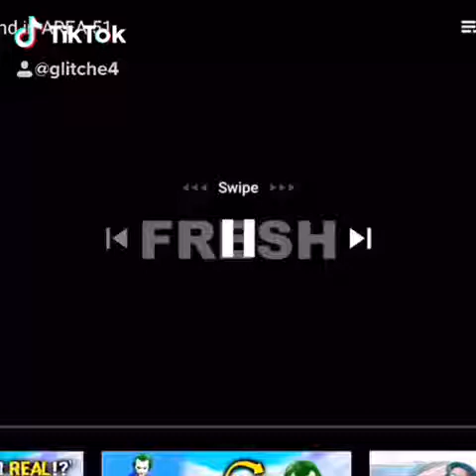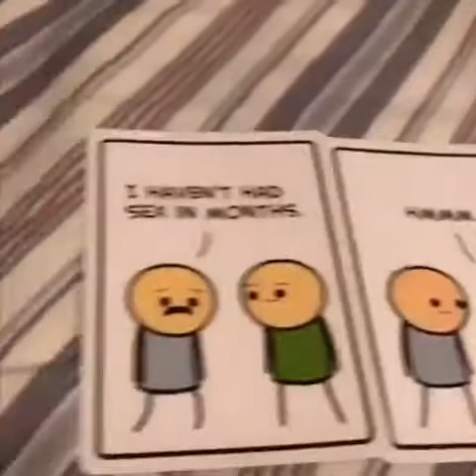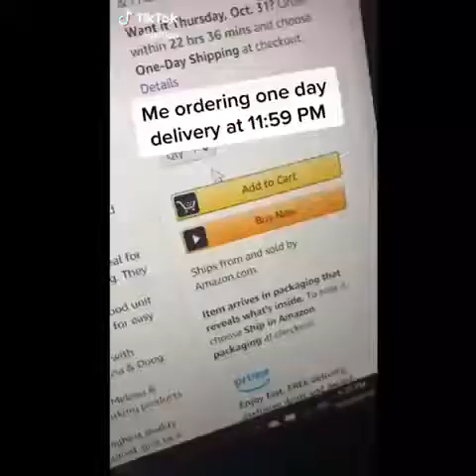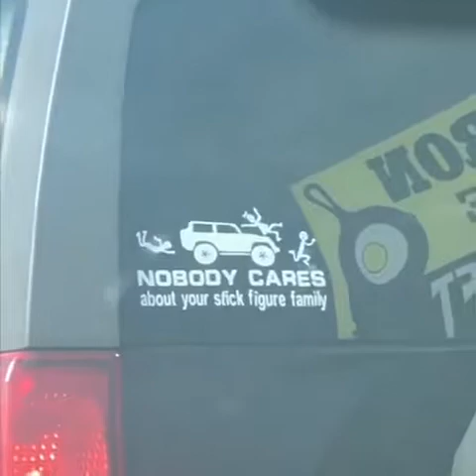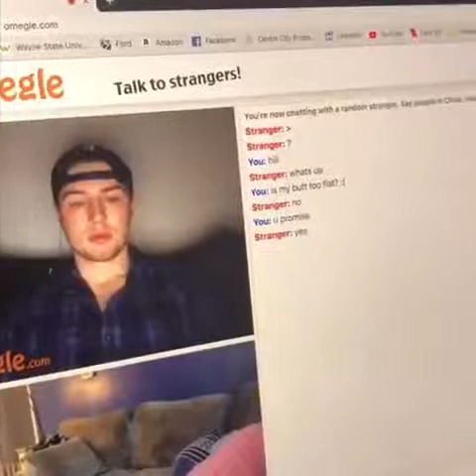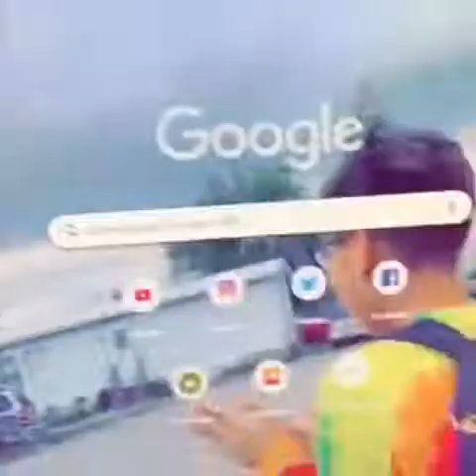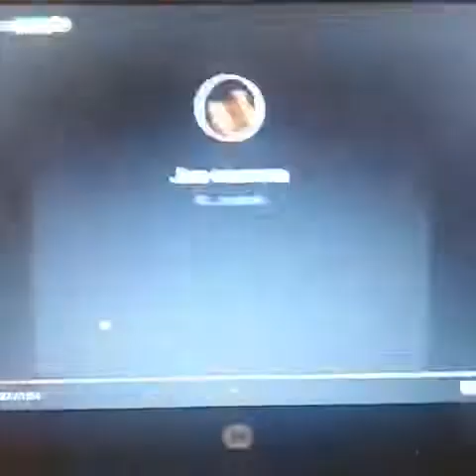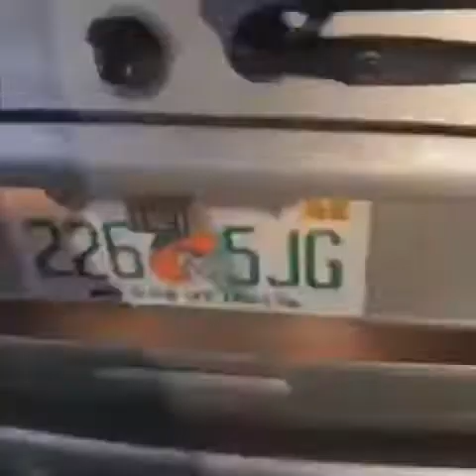I bet $10,000 that 99% of you will laugh at this video 👌 Try not to laugh (Tik Tok)